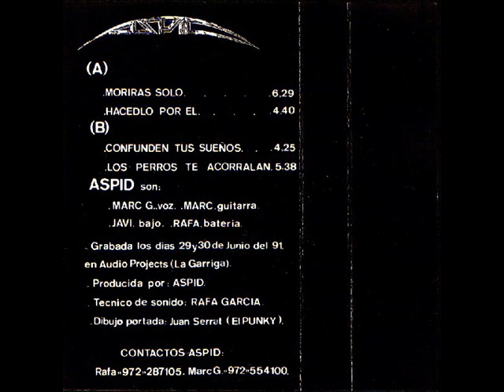ASPID - Moriras solo.wmv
Primer tema de la maqueta 91 de este pedazo de grupo en sus mejores momentos rompiendo cuellos!!!